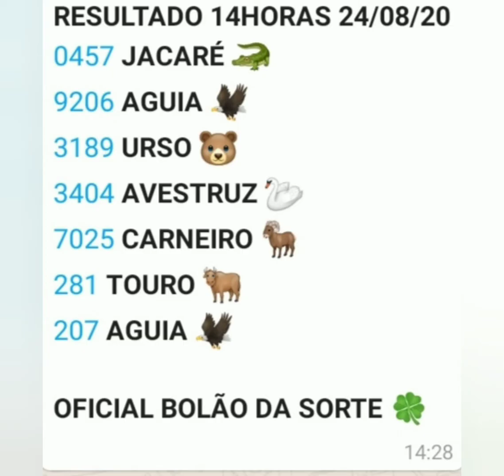24 de agosto de 2020